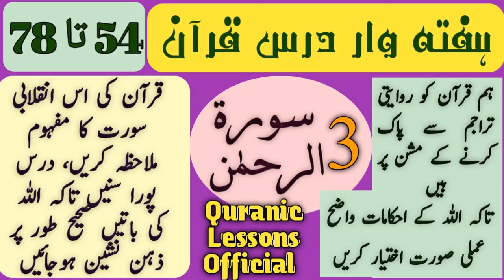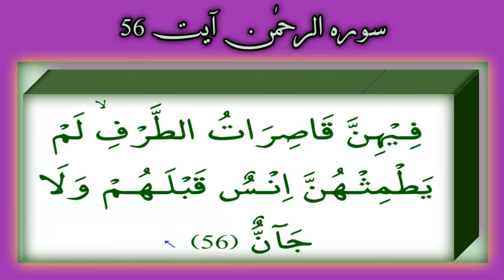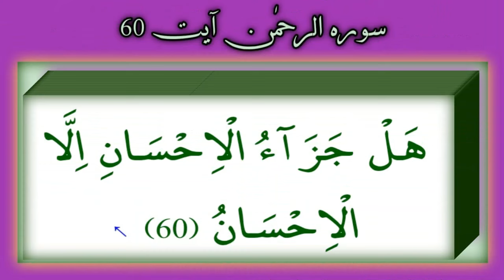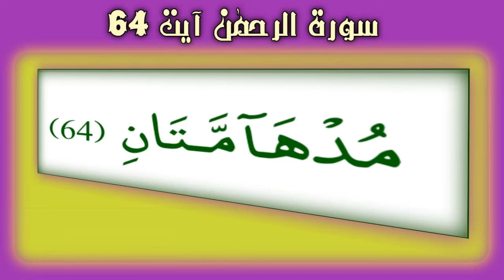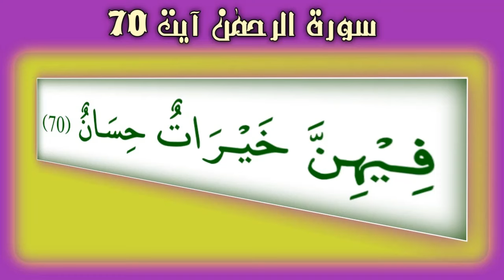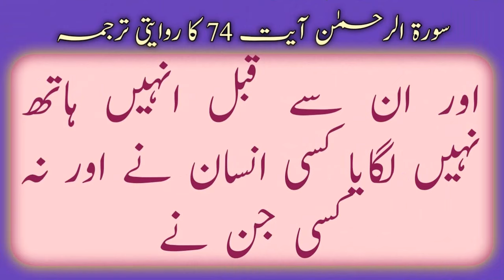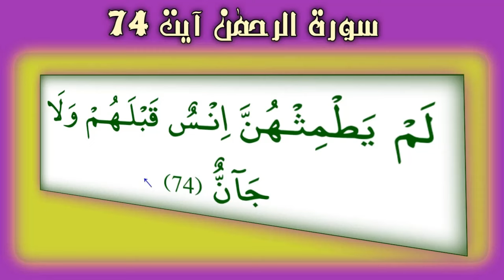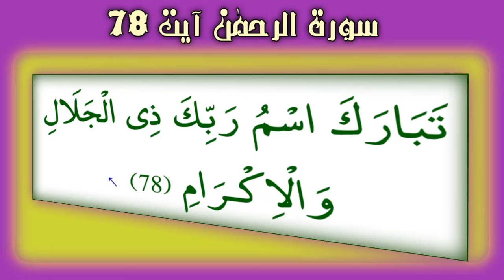SURAH AL REHMAN, WEEKLY DARS E QURAN AYAT 54 TO 78(3)|سورہ الرحمن، ہفتہ وار درس قرآن آیت 54 تا 78(3)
THIS VIDEO PRESENTS SURAH AL REHMAN, IN NON-TRADITIONAL TRANSLATION IN WEEKLY DARS E QURAN BY DR. SHAHAB ALAM WHICH IS GOING TO BE ORGANISED ON EVERY FRIDAY. TRANSLATION AND CLARIFICATION OF AYAT 54 TO 78 PART THREE.

IF YOU HAVE ANY QUESTION REGARDING THE PRESENT DARS E QURAN SURAE AL REHMAN,  FEEL FREE TO ASK IN COMMENT SECTION OR ANY PERSON WHO IS THE MEMBER OF WHATSAPP GROUP OF DARSE QURAN MAY ASK DIRECTLY IN THE GROUP.

REGARDS